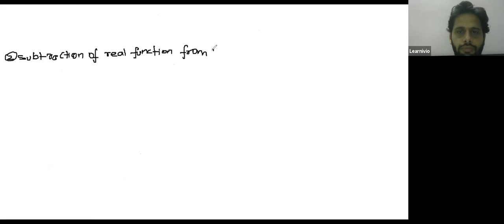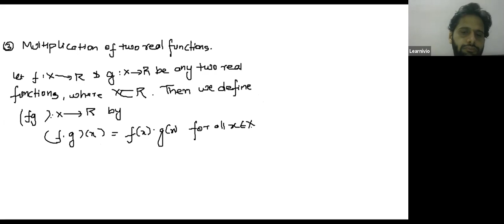Learnivio | Class 11th, Maths, Relation & Functions, Algebra of Real Function, Lect 6, 30-08-2020